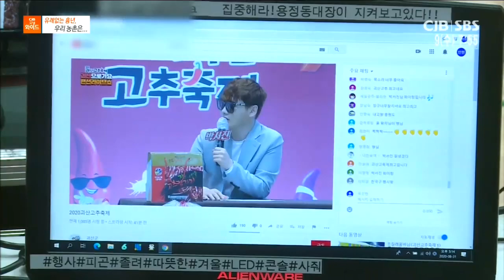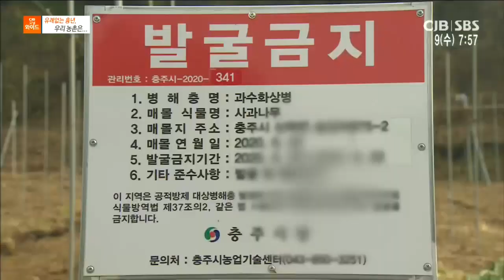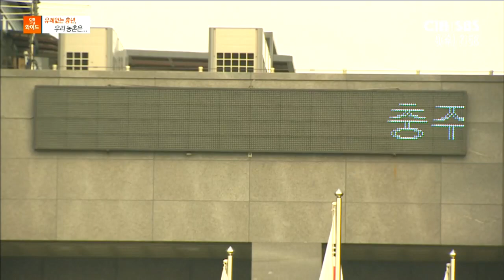유례없는 흉년, 우리농촌은...